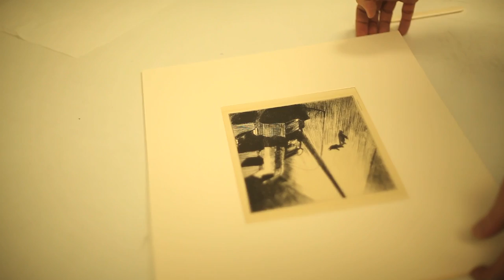An Artist's Eye: A Journey through Modern and Contemporary Art with Sigmund Abeles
Exhibition guest curator Sigmund Abeles brings a fresh eye and different perspective to the Museum's collection of modern and contemporary art. His selection of over 80 works is based on his personal taste, preferences and attitudes about contemporary art, which he developed over a 50-year career.  On view from June 17, 2011 to October 23, 2011.